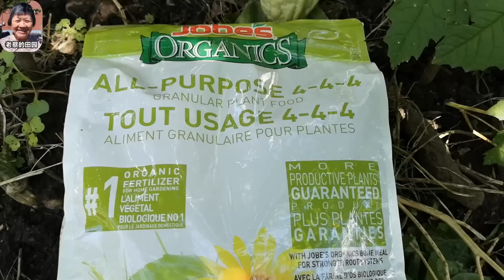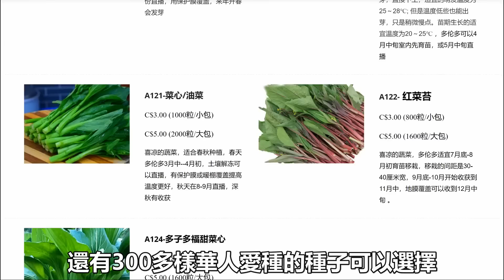樹上蔬菜，既是樹又是菜，種一次吃幾十年，健胃理氣，降血壓，抗衰老，補陽滋陰，能過冬/Chinese toon/Mars Hydro TS 3000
Mars Hydro TS3000 是初学者和新手种植者的最佳选择，价格实惠但性能良好
當用於種植蔬菜時，TS 3000 會產生出色的結果，生長快速健康，收穫豐碩。
Turn on the little bell🔔 notification, the firs time  to watch Lao Cai Garden & home style cook wonderful video~